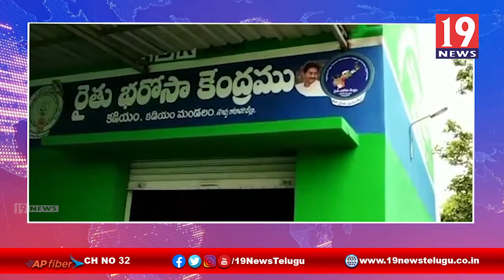వైసీపీ రాష్ట్ర కార్యదర్శి గిరజాల బాబు ఆధ్వర్యంలో YSR ఆసరా పథకం- తూర్పు గోదావరి జిల్లా